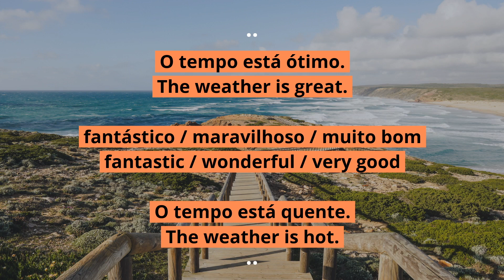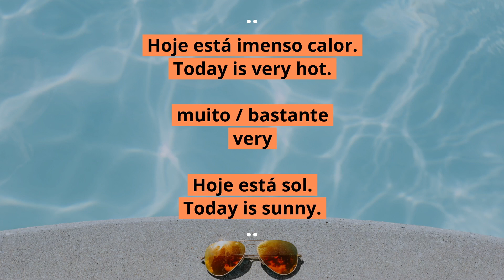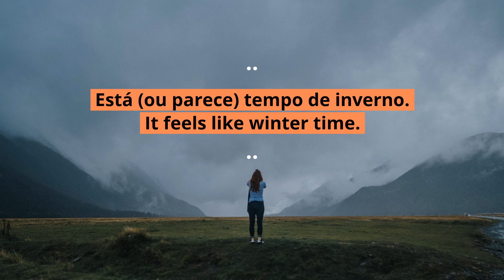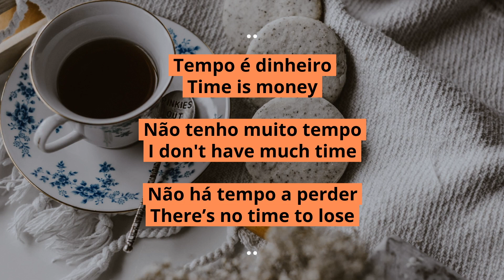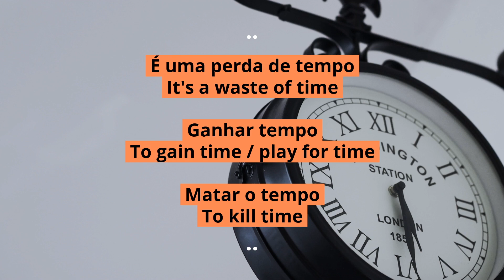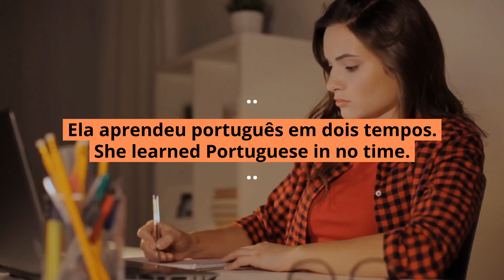Everything You Need to Know to Master the Portuguese Word "Tempo".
In this episode we will explain in detail the main uses of the word "tempo" in Portuguese.
This tricky word can mean "weather" and "time" in English. Learn how to talk about the weather, use common expressions and idioms with the word "tempo".

Neste episódio iremos explicar em pormenor os principais usos da palavra "tempo" em português.
Esta palavra complexa pode significar "weather" e "time" em inglês. Aprende a falar sobre o tempo e usar expressões que utilizam a palavra "tempo".

→ Link to our ONLINE STORE on AMAZON.COM ad*